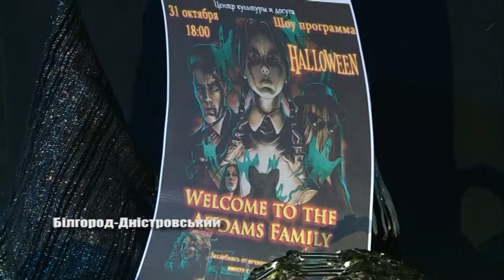«Моторошне» шоу в Аккермані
Білгород-Дністровський Центр культури та дозвілля запрошує городян весело та цікаво відсвяткувати Хелловін. Вже четвертий рік поспіль для аккерманців готують незвичну та моторошну шоу програму. Про деталі вам розкажуть організатори дійства